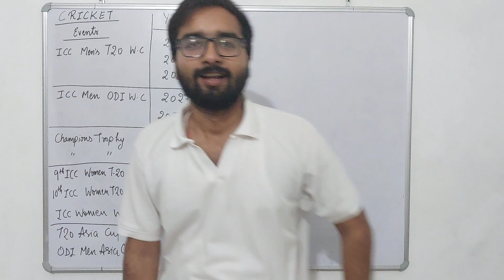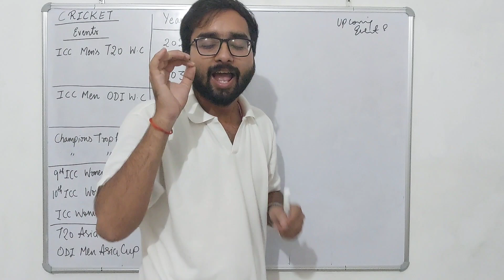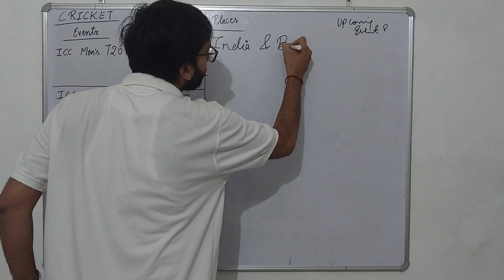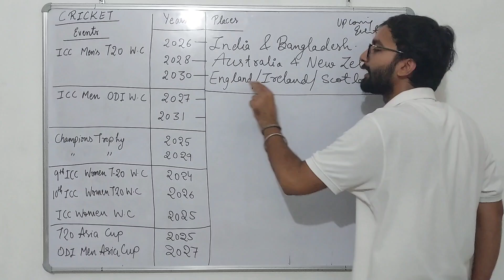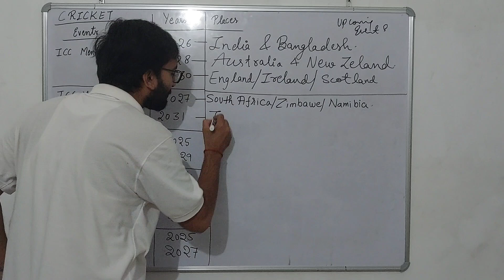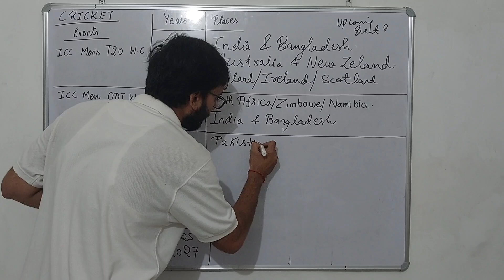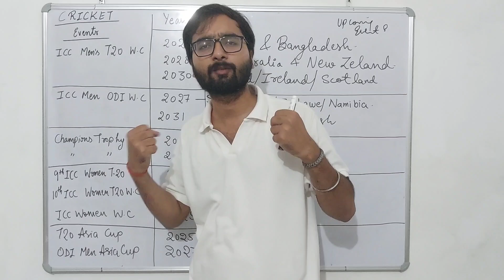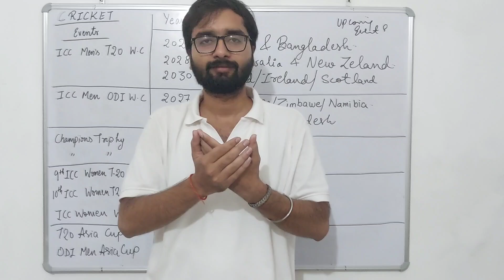(P 1.0) Cricket से पूछने वाले Current Affairs | Crack Railway Exams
Current Affairs for rrb ntpc exams
Current Affairs for rrb alp exams
Current Affairs for rrb ntpc2024 exams
Current affair strategy for railway exams